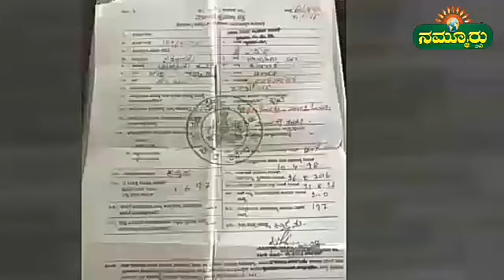ನಕಲಿ ಟಿಸಿ ಪ್ರಕರಣ ಮುಖ್ಯಶಿಕ್ಷಕ ಸಸ್ಪೆಂಡ್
ಬೆಂಗಳೂರು/ಮಹದೇವಪುರ:- ಮಾರಾಟಕ್ಕಿದೆ ವರ್ಗಾವಣೆ ಪ್ರಮಾಣ ಪತ್ರ ಪ್ರಕರಣ.ನಕಲಿ  ಟಿಸಿ ನೀಡುತ್ತಿದ್ದ ಮುಖ್ಯಶಿಕ್ಷಕ ಮುನಿನಾರಾಯಣ  ಅಮಾನತ್ತು.

ಬೆಂಗಳೂರು  ಪೂರ್ವ ತಾಲ್ಲೂಕಿನ ವರ್ತೂರು ಪ್ರಾಥಮಿಕ ಶಾಲೆ ಮುಖ್ಯ ಶಿಕ್ಷಕ ಮುನಿ ನಾರಾಯಣ .ಹಣ ಪಡೆದು ಬೇರೆ ಜಾತಿ ಇದ್ದರೂ ಎಸ್ ಸಿ ವರ್ಗಾವಣೆ ಪ್ರಮಾಣ ಪತ್ರ ವಿತರಣೆ ಆರೋಪ.ಬೇರೆ ಕಡೆ ಓದಿದವರಗೂ ವರ್ಗಾವಣೆ ಪ್ರಮಾಣ ಪತ್ರ ನೀಡಿದ್ದು ಆರೋಪ ಸಾಬೀತು.

ಆರೋಪ ತನಿಖೆಗೆ ಬಿಇಓ ರಮೇಶ ರಿಂದ ತಂಡ ರಚನೆ ಮಾಡಲಾಗಿತ್ತು. ಬೆಂಗಳೂರು ಪೂರ್ವ ತಾಲ್ಲೂಕಿನ ವರ್ತೂರು ಶಾಲೆಯಲ್ಲಿ 15 ವರ್ಷ ಗಳಿಂದ  ಹಲವು ಅಕ್ರಮಗಳು ಮಾಡಿರುವುದು ಸಾಬೀತು.

ಅಕ್ರಮ ಬೈಲಿಗೆಳೆದ ಸ್ಥಳೀಯ ಮುಖಂಡ ಮನೋಹರರೆಡ್ಡಿ. .ಅಕ್ರಮ ಸಾಬೀತು ಹಿನ್ನೆಲೆ ಅಮಾನತ್ತು ಗೋಳಿಸಿದ ಡಿಡಿಪಿಐ ಅಶ್ವತ್ಥ ನಾರಾಯಣ ಗೌಡ.